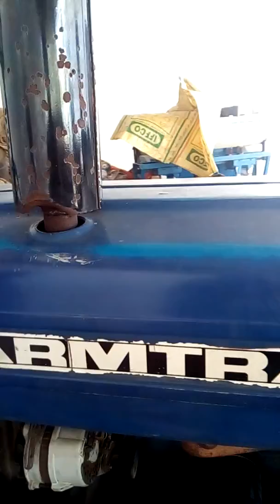Farmtrac 50 is best tactor 2005 model good condition dikhao 150000 rupaye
Please like channel subscribe and share my channel he is good condition farmtrac 50 also bad tractor engine DC si engine very good condition best of the tractor farmtrac 50 55 HP good condition like share subscribe my channel cinema hall